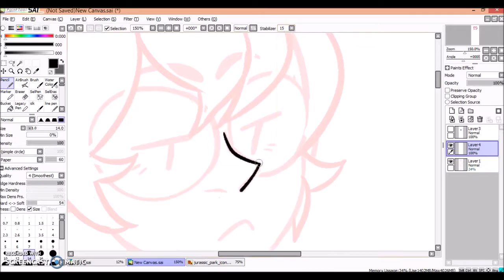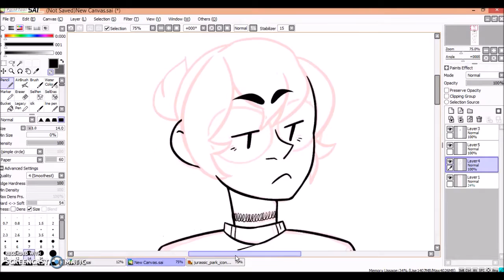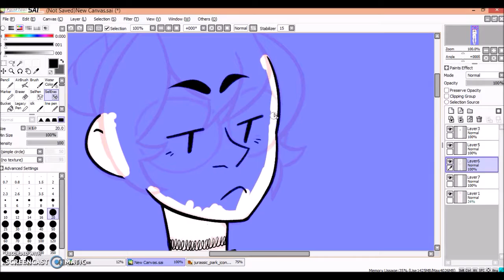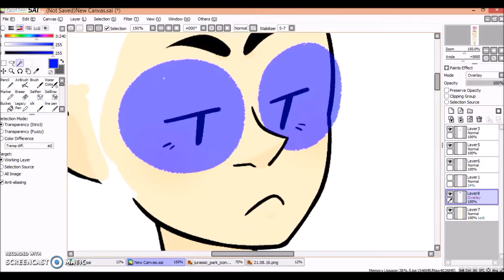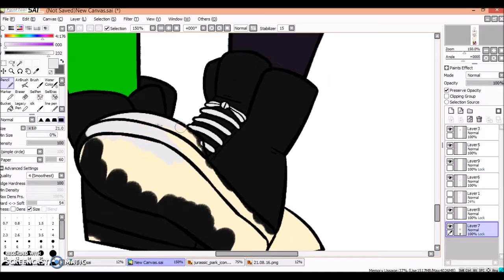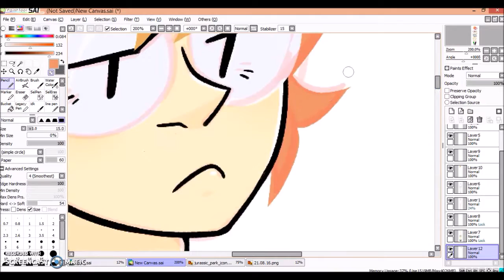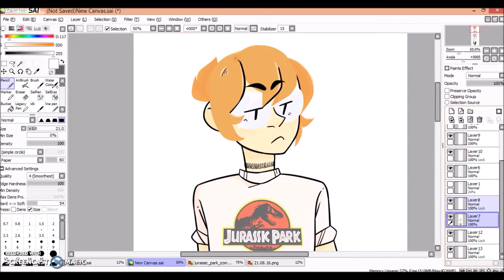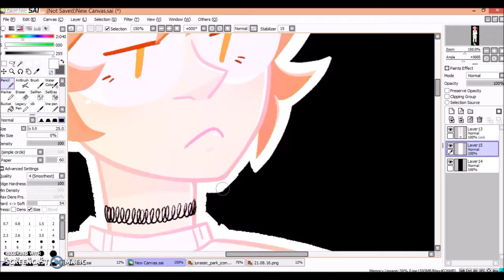Pidgeon | Speedpaint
my child in my clothes

Songs:
Beautiful World - Tennyson
Lay it Down - Steelix